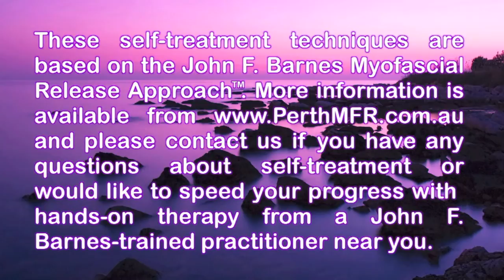MFR Self-Treatment for the Psoas á la the John F. Barnes Myofascial Release Approach™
The Secrets of Real Stretching: Why holding for 30 seconds is a waste of time if you're looking for lasting relief from tightness and pain...

This video is designed to model MFR self-treatment best practices by holding gentle, sustained pressure for 5-7 minutes. Any shorter timeframe is like stretching a rubber band, the tissue springs back and the pain returns. If you're looking for effective and lasting relief from symptoms, apply the principles of the John F. Barnes Myofascial Release Approach™ as outlined in this video. (This video is intended to be a guided practical demonstration, not a presentation.) For optimal results use a partially deflated 4" myofascial release therapy ball available in the 'store' section or a similar-sized flexible ball. Tennis balls, softballs, baseballs and spiky massage balls are all too hard and are likely to bruise or injure. Anything that is too forceful, aggressive or causes us to brace, actually works against the body and leads to further tightness, pain and a greater risk of injury. Remember, 5 minutes or more per release is essential as the amount of natural anti-inflammatory production doubles at this point and the gentle pressure enables muscle memory to reset.

The world-renowned John F. Barnes Myofascial Release Approach™ offers a revolutionary treatment for pain, injuries and tightness. Physiotherapist John F. Barnes PT has uncovered the cause of most pain and dysfunction that is invisible to standard medical tests, and has trained over 75,000 health professionals in North America. This whole-body, hands-on approach enables the body to naturally self correct, unwind, and authentically heal by releasing the liquid-crystalline tissue matrix that surrounds every cell. Backed by scientific research and years of clinical experience, the John F. Barnes Myofascial Release Approach™ can create long lasting results for even the most complex cases where surgery, medication and other conventional modalities have been ineffective.

Perth Myofascial Release is the only clinic in Australia to offer this approach exclusively and hosts the nation's most highly qualified therapists. In contrast to other forms of myofascial release which are variations of deep-tissue massage, the John F. Barnes Myofascial Release Approach™ is the only approach that treats the 'fascia' in myofascial release and allows for an authentic release of the elasto-collagenous soft-tissue complex. Research has shown that the collagenous portion of fascia does not fully release except under gentle pressure that is sustained for 5 minutes or longer. Any shorter timeframe or anything forceful (such as foam rolling and traditional stretching) is only releasing the elastin (approximately 20% of the tissue) and yields temporary results. If your therapist has not been trained by the founder of myofascial release, John F. Barnes PT, then as well-intentioned as it may be, the treatment is not a true release of the fascia. We invite you to experience the difference...

*The John F. Barnes Myofascial Release Approach™ trademark is owned by Rehabilitation Services Inc. and Myofascial Release Treatment Centers and Seminars in Malvern, PA. We are passionate promoters of their work because of the results we see in our clients and the hope it offers anyone in pain, from newborn babies to elite athletes.